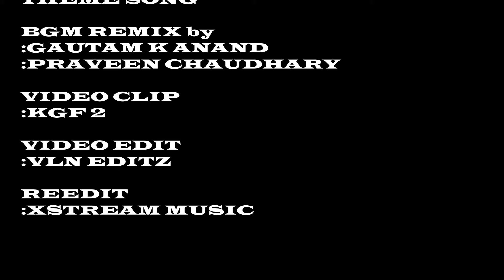KGF BGM Remix - Gautam K Anand ft. Praveen Chaudhary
Artist: Gautam K Anand ft. Praveen Chaudhary
Track: KGF BGM Remix